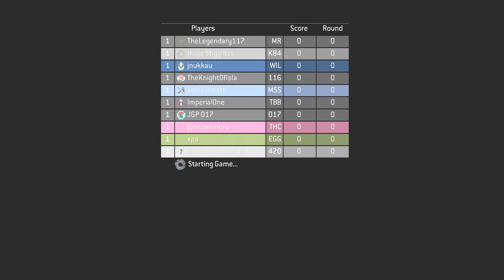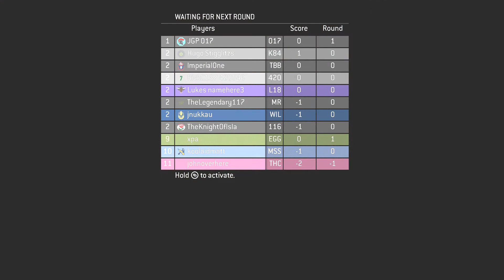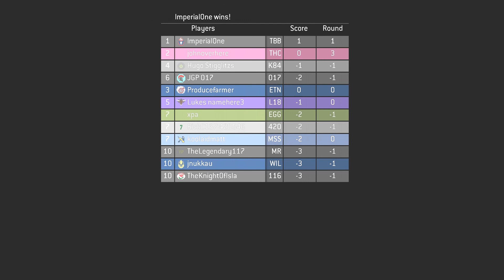Halo 3 Custom Games-Jenga with TheLegendary117 and others